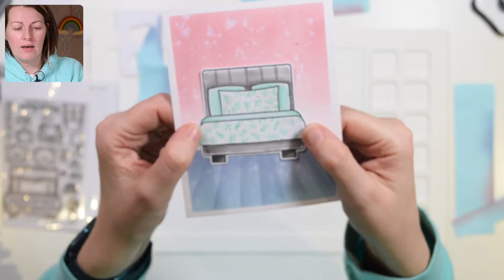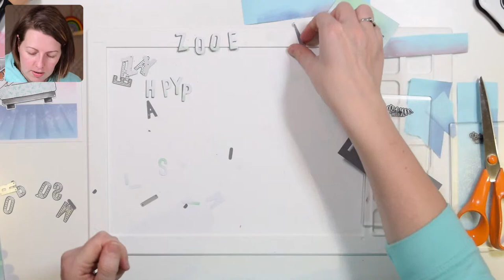Come Craft With Me - Live Paper crafting and card making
to join me for a FREE four day card making event - The Card Maker Success Summit. From 17-20 Feb 2022.